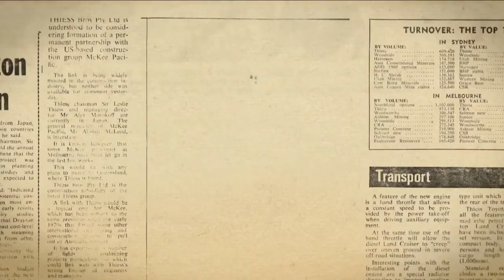Thiess 80 Years Strong documentary trailer